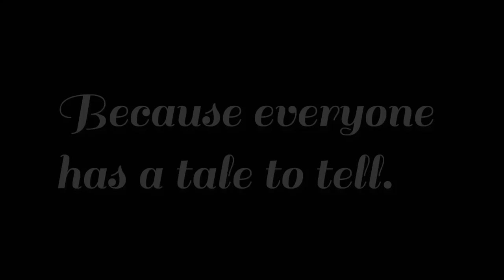Horse Rescue Tales from the Tundra - S1 - E13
One crazy week ends, another begins! The Tales from the Tundra continue with a tragic story, hoof casting checks, more than 30 horses leaving our shelter, some "spicy" vetting and more! Be sure to check it all out!

Amazon Wish List:
By USPS
Pony Tales Refuge & Rehab
4398 130th Avenue